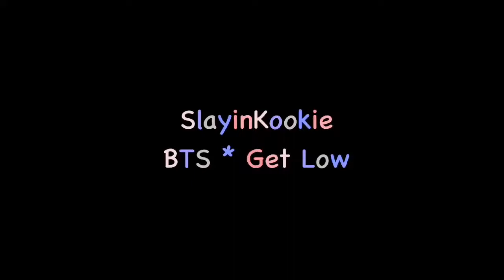BTS • { Get Low }